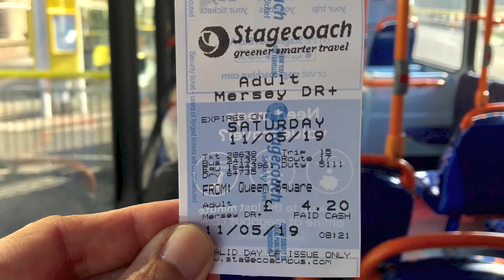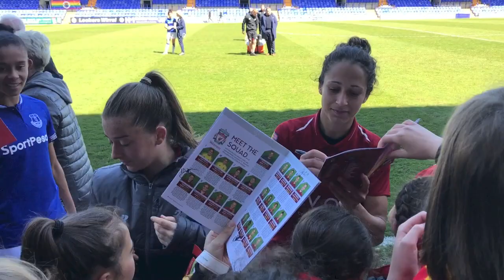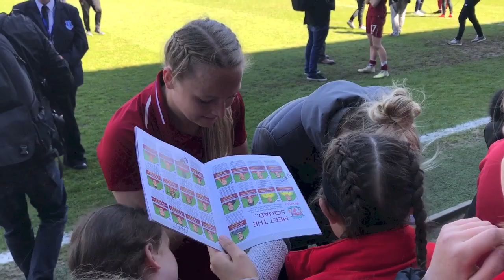Liverpool 3-1 Everton in Women's Super League 2019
นัดปิดท้ายฤดูกาลทีมหญิงของสโมสรลิเวอร์พูลที่เปิดบ้านต้อนรับทีมร่วมเมืองทีมสาวของสโมสรเอฟเวอร์ตัน ในศึกดาร์บี้ แมทช์ที่สนามเพรนตัน ปาร์กในเมืองเบอร์เคนเฮดเมื่อวันเสาร์ที่ 11 พฤษภาคม 2562 ที่ผ่านมา หลังจากที่ผมร่วมวิ่งงาน Run for The 96 เสร็จก็เดินทางด้วยรถเมล์สาย 471 มายังสนามเพรนตัน ปาร์ก เกมนี้พิเศษตรงที่สามารถใช้บิบงานวิ่ง Run for The 96 ใช้เป็นบัตรผ่านประตูเข้าชมเกมนี้ฟรีได้เลย ปกติสามารถใช้บัตรสมาชิสโมสรเข้าขมฟรีอยู่แล้วครับ เกมนี้ทีมลิเวอร์พูลเอาชนะทีมเอฟเวอร์ตันไปได้ 3-1 เกมนี้แฟนบอลเข้าชมเกือบเต็มอัฒจันทร์เพราะเป็นเกมดาร์บี้ แมทช์ของเมืองลิเวอร์พูลนั่นเอง หลังจบเกมเหมือนเช่นเคย นักเตะจะเดินแจกลายเซ็น ถ่ายรูปกับแฟนบอล เป็นบรรยากาศที่ดูน่ารักและอบอุ่นมากเลยน่ะครับ